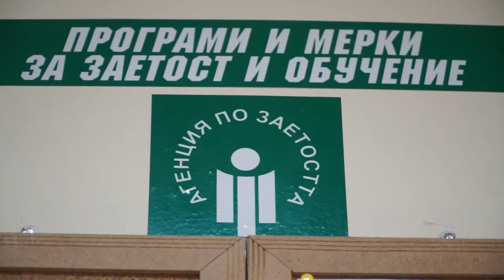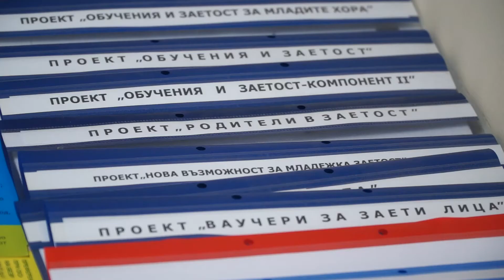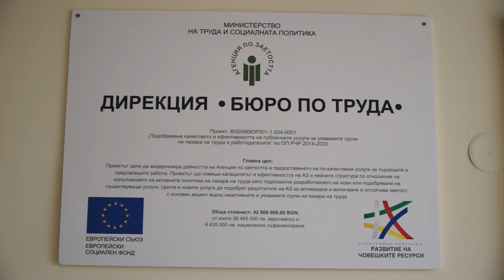Агенцията по заетостта организира фотоконкурс „Трудът през фотообектива”